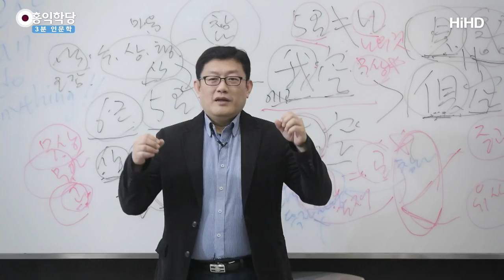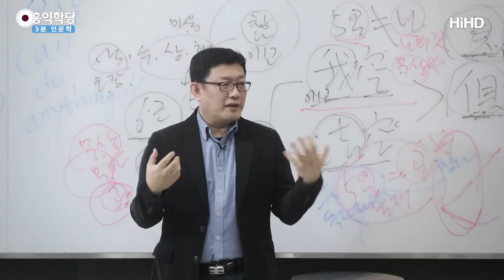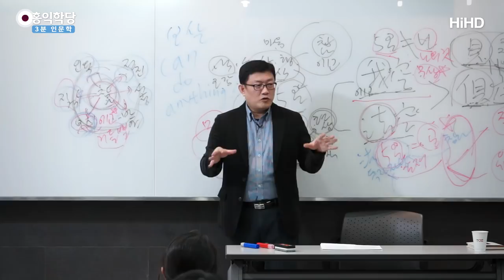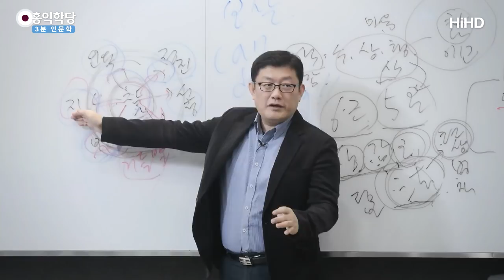[3분 인문학] 실수를 인정하지 않는 한국문화 _홍익학당.윤홍식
(190209 유마경) 우리 한국인 기질이 제가 뭐라고 그랬나요?
완벽주의! 완벽을 추구해요.
도덕적 완벽주의가 한국인들의 상당한 기질입니다.

요 기질이 무서운 게, 이 기질이 진짜 무서워요.
그럼, 한국인들은 위인이 되고 존경받을 사람이 되려면
어떻게 해야 하나요?
사기를 쳐야 해요, 무조건.

될 수 없는데 그렇게 되어야 되니까
저부터 사기를 쳐야지요.
"저는 평생을 육바라밀로만 살았습니다."
막 이런 말을 해야 해요, 제가.
그래야 여러분이, "아! 이 사람 좀 했군." 이런다고요.
서로가 사기를 치고 있는 거죠, 가면을 쓰고.

군대에서 문제가 커지는 이유가
작은 실책에도 바로 강등당하니까, 대가가 크니까.
저는 늘 군문화를 보면 바뀌어야 한다고 보는 게
실제 군에서 사고가 났을 때,
처리를 양심적으로 잘하는 사람을
칭찬해주는 문화로 가야지,
"사고 났어? 이제 별은 끝났어." 이런 문화,
그럼 덮어야 합니다.

그러니까, 완벽한 것을 요구하는 거예요.
어떻게 군에서 사고가 안 나요?
사람들이 그렇게 모여있는데.
뭐냐 하면, 한국문화는 왜 이게 보살도의 적이 되냐면요,
보살은요, 끝없이 실수하는 존재입니다.
이거를 수용하셔야 해요.
이런 수용부터 안 돼요.

'보살은 육바라밀 하니까 완벽해야 돼.
그러니까 양심 어기는 짓을 하나라도 하면
그 사람은 보살이 아니야.'
그러면요, 그것은 7지보살도 못해요.
10지보살도 제가 볼 때는 마음에 어둠이 있습니다, 분명히.
그러니까 그 힘으로 공부를 하거든요.

실수를 하고 바로잡으면서 10지도 공부를 하고 있는데,
뭔 흰 띠들끼리 모여가지고
10지 평가하듯이 서로 평가하고,
상대방에게 그렇게 보이고 싶어 하고, 한국인들.

그니까 완벽한 이상을 추구하는 기질이라서
좋게 포장도 해 드렸지만,
좋은 점을 그래요.
'완벽한 것을 추구한다, 이상이 높다.' 좋은데...
나쁜 점은 뭔지 아세요? 사기를 쳐야 돼요.
현실에서는 사기를 치고,
남의 사소한 허점도 절대 용납하지 않는다.
남한테 실수를 만회할 기회를 주려 하지 않는다.
재기할 기회를 주지 않습니다.

그러니까, 그 문화 속에서는 작은 실수를 걸렸어도
완강히 저항해야 해요. "안 했어요!"

그러니까, 한국문화에서는
"왜 쟤가 저렇게까지 저항하지?"
저항해야 합니다.
그거 인정하는 순간 완전 끝나는 겁니다.
나의 모든 생은 다시 만회할 수가 없는 거죠.

우리 문화는 원래 홍익인간 문화예요.
남 잘 되게 도와주는 문화인데,
남은 근본적으로 실수 덩어리입니다, 나를 포함해서.

인간은 실수 덩어리인데,
실수 덩어리인 인간을
우리 철부지 아이들을 바라보는 눈으로 보면서
자빠져도 웃어주죠? 아이들 자빠지면 웃어주죠.
아이들 못하면 격려해 주죠. "할 수 있어!"
이 문화는 다 사라지고,
꼬맹이가 딱 자빠지면 "너, 낙오! 네 친구들 봐라!
다 뛰어다닌다, 너 낙오. 다시는 기회는 없다, 너에게"
이런 문화로 왜 달려가고 있는지,
반성하셔야 하지 않을까요?
그러면 보살 문화가 들어오지 못합니다, 여기는.

보살은 온기가 흘러야 해요.
남을 비판하고 하더라도, 잘 되라고 비판해야 하거든요.
그니까 사랑이 빠진 매는 살벌합니다.
사랑의 매가 지계바라밀이거든요.
자기나 남을 향하는 사랑의 매.
"아니야!"라고 해 줘야 해요.
"아니야!"라고 하더라도 그 내면에는
사랑이 흘러야 해요, 자비가.

너무 남한테만 그 양심의 잣대를 들이대면서
완벽을 요구하는 이 기질들이,
이게 문제를 양산하기 때문에
이 말씀을 좀 드렸습니다.